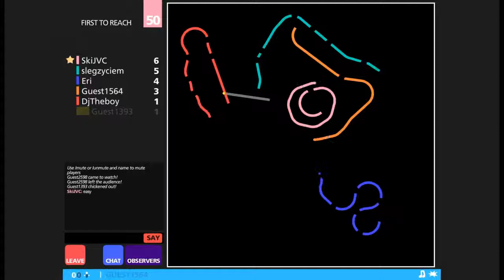Achtung Die Kurve Flash - Play New Snake Game in Multiplayer With Friends !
Inspired from the big hit mobile game, Snake, this game has taken new lengths with its additional content and power ups. The game supports multiplayer function and allows a maximum of 6 players to have fun in this addicting game with only 1 keyboard. The objective of the game is to force your opponent into a wall or into your curve and outlast every single opponent. The graphics can be quite primitive but the fun is highly addictive as it caters to having fun with the company of your friends. The game only requires two buttons, a button to steer left and right and you can customize what button it will be. Enjoy addictive fun in Achtung Die, Kurve! Flash Remake.